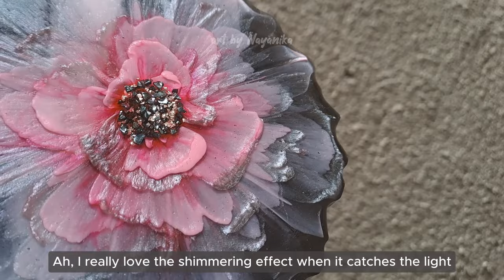Mystic Bloom 3D RESIN BLOOM Tutorial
Hello everyone :)

The materials I use :
-. Epoxy resin
-. Paste Pigment
-. Mica Powder
-. Tiny metallic stones
-. Alcohol ink